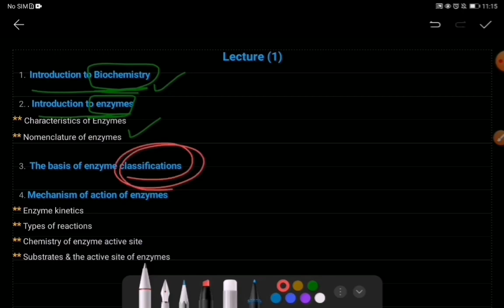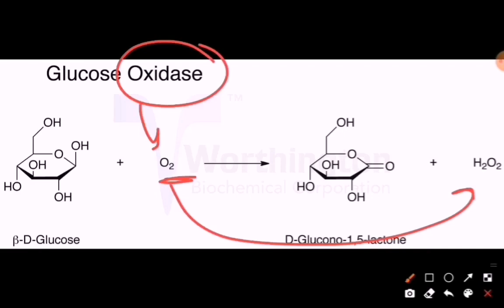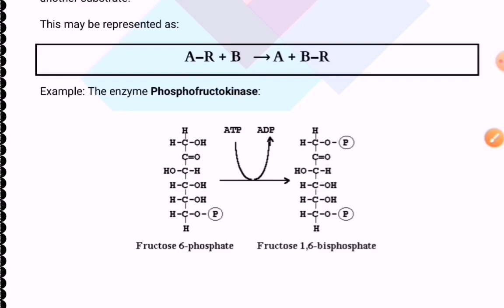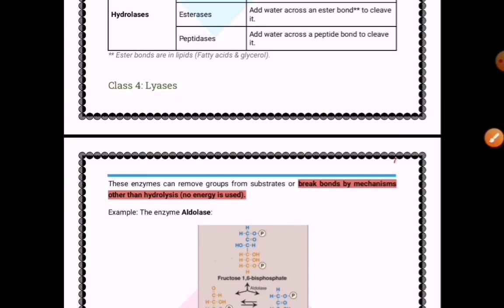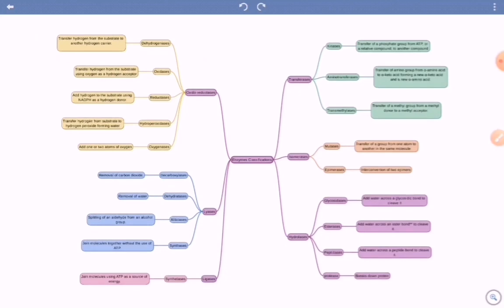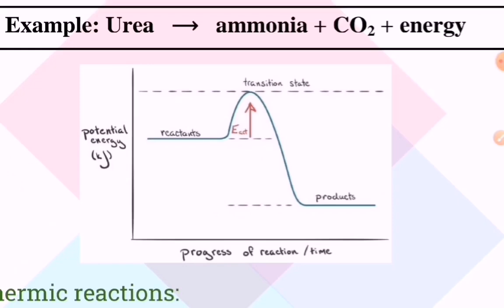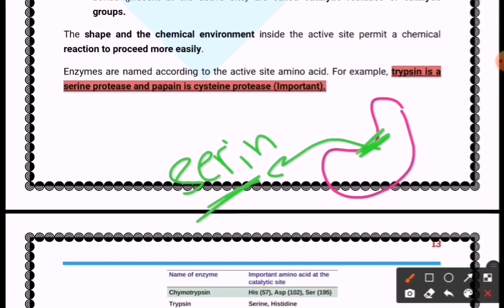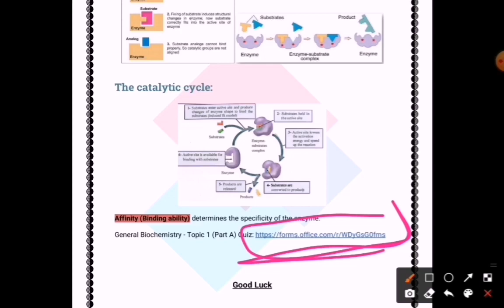lecture 1 part 2